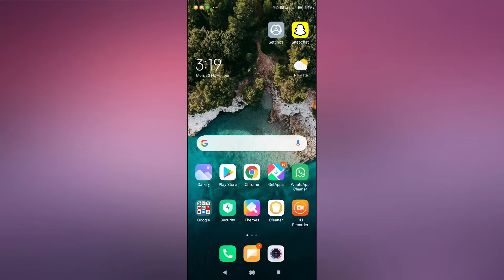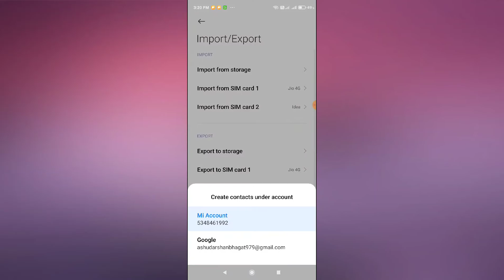POCO M3, M3 Pro ! contact setting contact import and export tips and tricks